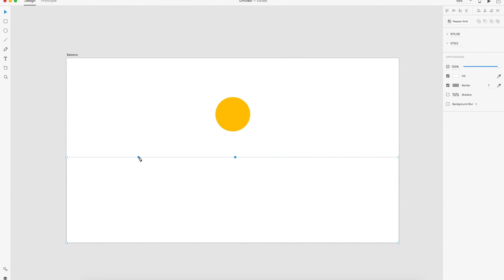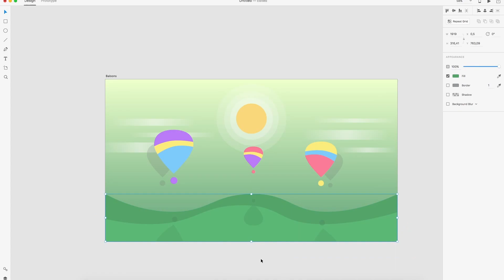Balloons - Speed Art: Adobe XD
Balloons illustration, made with Adobe XD (Experience Design).